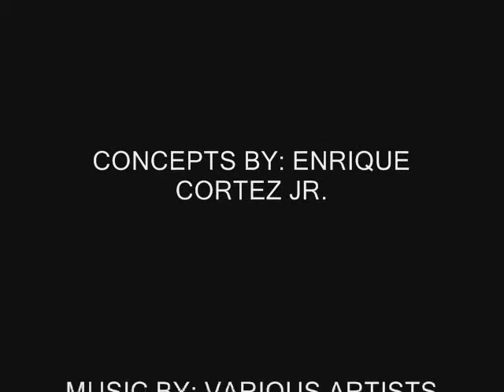Latino Hollywood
Latinos in Hollywood